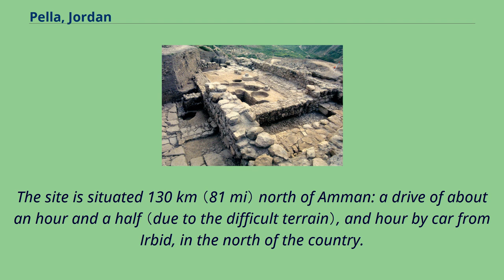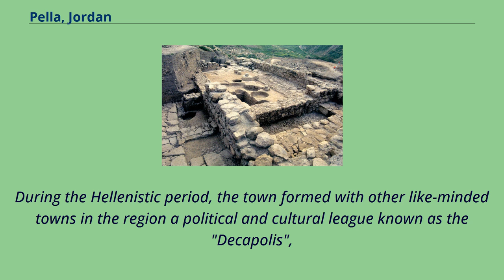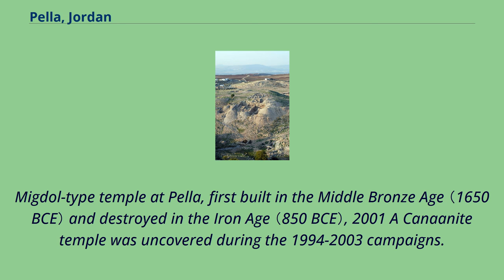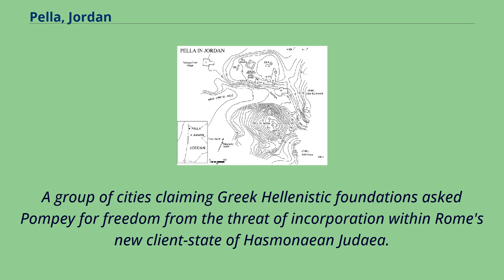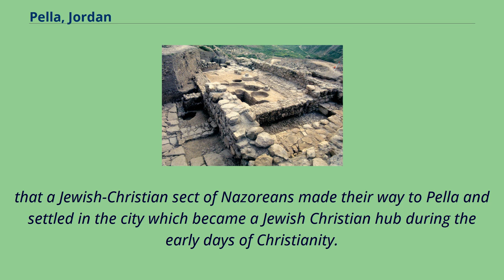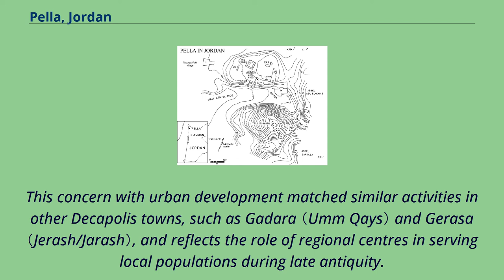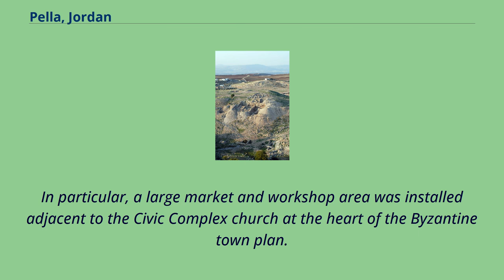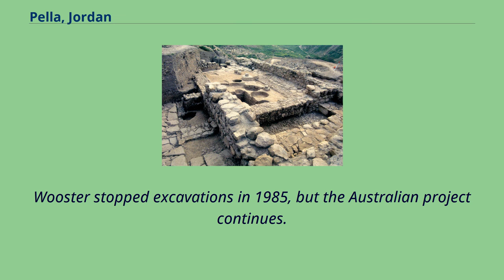Pella, Jordan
Pella （Greek: Πέλλα, Hebrew: פחל） is located in northwest Jordan at a rich water source within the eastern foothills of the Jordan Valley,
close to the modern village of Ṭabaqat Faḥl （Arabic: طبقة فحل） some 27 km （17 mi） south of the Sea of Galilee （Lake Tiberias）.
The site is situated 130 km （81 mi） north of Amman: a drive of about an hour and a half （due to the difficult terrain）, and hour by car from Irbid, in the north of the country.
Today, the city's ruins - predominately temples, churches, and housing - have been partially excavated by teams of archaeologists; they attract thousands of tourists annually but especially in spring,
during which time the area is awash with spring flowers.
The Semitic name of the ancient, pre-Hellenistic site, was Pahil or Pihil.
Pehal is the name under which the city is mentioned in early Egyptian （Bronze Age） historical texts.
Pella is the name of Alexander the Great's birthplace in Macedonia.
It is not known （as of 2006） who founded the Hellenistic town of Pella in Transjordan, which makes it hard to assess who exactly gave it its Greek name and precisely why.
Stephanos （fl. 6th century CE）, a quite late source, seems to indicate that it was founded by Alexander himself, and Ptolemy III Euergetes is another possible founder.
The Princeton Encyclopedia of Classical Sites write that it was founded by veterans of Alexander's army, and named it after the Pella in Greece which was the birthplace of Alexander.
Getzel M. Cohen sees it as plausible that the name Pella was chosen either due to its similarity with the older Semitic name, or due to a common characteristic of both the Macedonian and Transjordan sites: their richness in springs.
For the Greek meaning of the name, see the Etymology paragraph in the article on the original Pella.